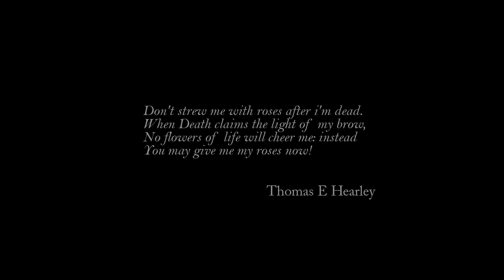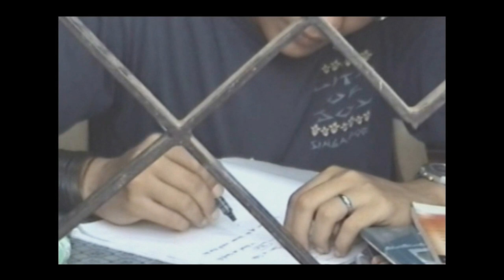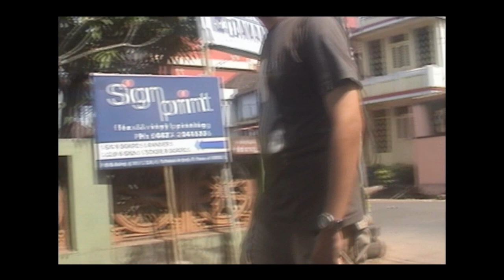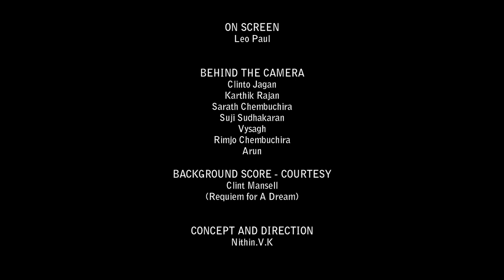Backspace HD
An experimental short film as part of our video editing course.The theme is inspired from philosophical thoughts like nihilism and absurdism and Indian philosophical concept, nirvana(the peace of mind acquired with moksha (liberation of the soul)).